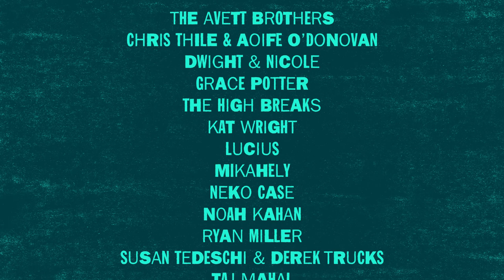"FOREVERGREEN: A Vermont Adventure in Music" Trailer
Vermont Tourism and Higher Ground are proud to present a five-part virtual concert series featuring local Vermont musicians, as well as regional and national acts who have an affinity for the state. Vermont is a state of endless adventure, whether from a mountain top, a secluded lake, a vibrant downtown, or in the music that reverberates through its hills. We hope you enjoy FOREVERGREEN, and let it be your entertainment for the night, your holiday season soundtrack, your après ski jam session, or just that relaxing vibe your hard-earned downtime deserves.